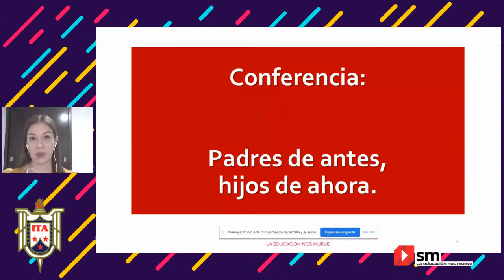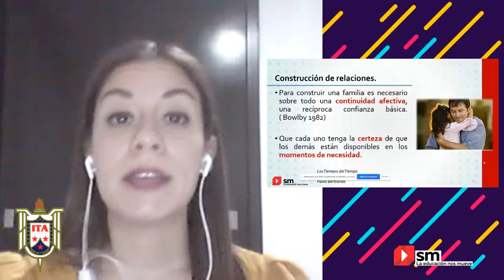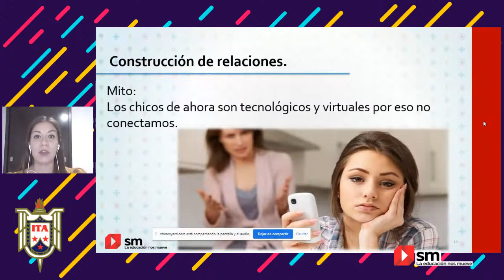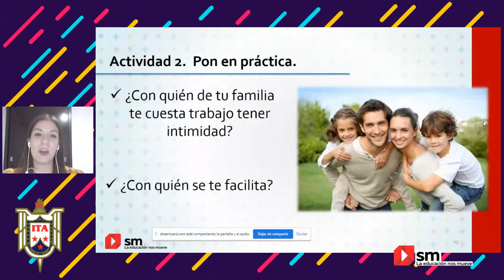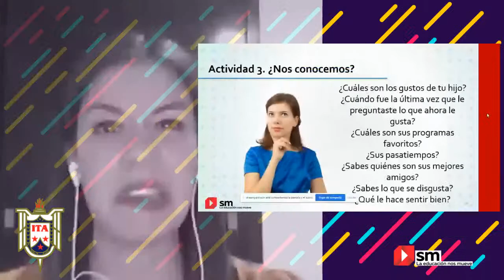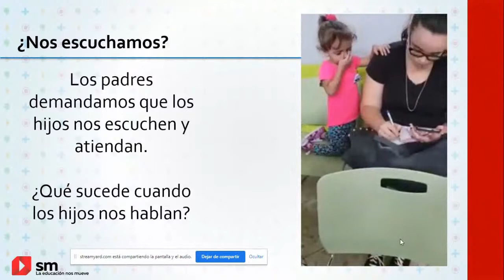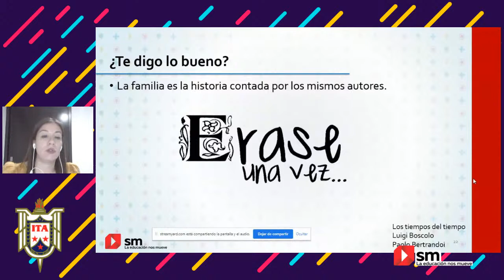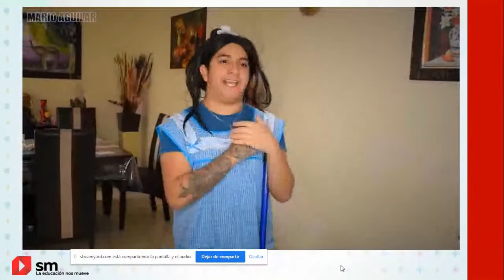Padres de antes, hijos de ahora: Conferencia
Propósito. Se abordan las relaciones que se construyen hoy en día. Los padres de hoy debido a la psicología positiva están entre la educación que recibieron antes que incluía golpes y maltrato físico a la utilización de nuevos métodos innovadores para el desarrollo de sus hijos.
Temario.
 - Construcción de relaciones.
 - ¿Nos conocemos?
 - ¿Nos escuchamos?
 - ¿Te digo lo bueno?
- El Uso del NO con firmeza.